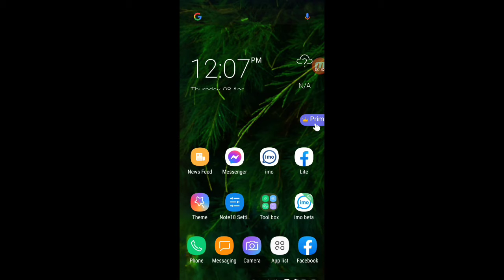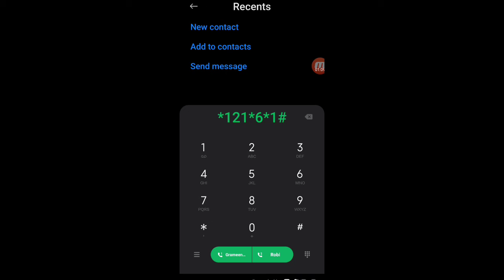গ্রামীন সিমের সকল টাকা কেটে নেয়া সার্ভিস বন্ধ করুন খুব সহজে